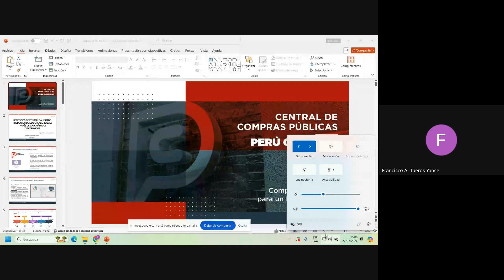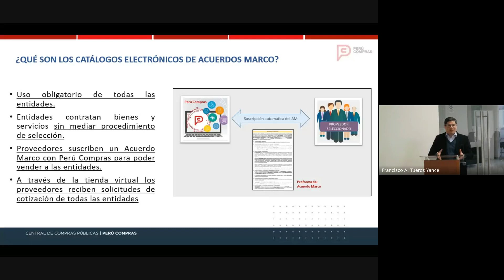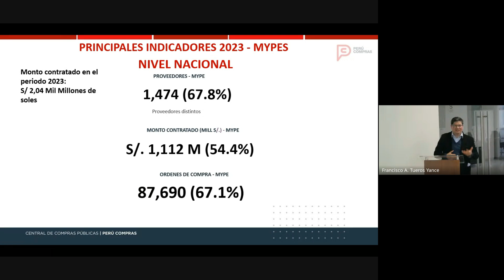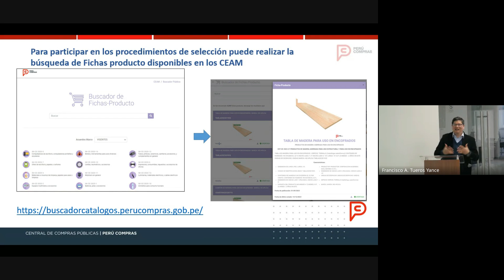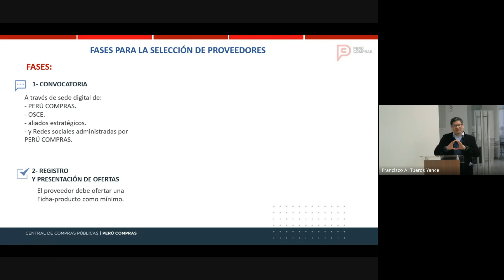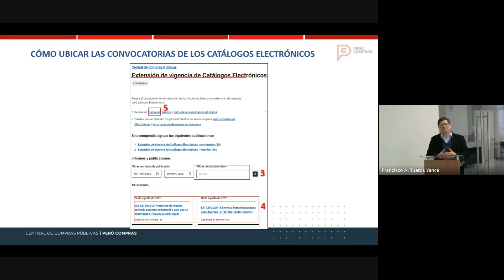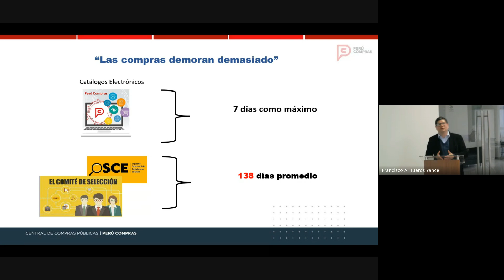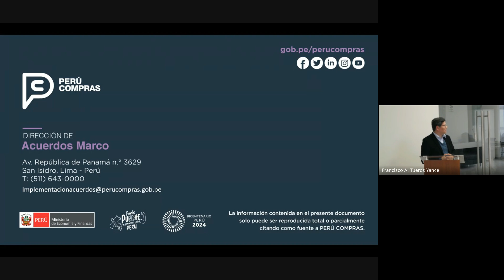Taller Beneficios de venderle al Estado productos de madera a través de los Catálogos Electrónicos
Taller_ Beneficios de venderle al Estado productos de madera a través de los Catálogos Electrónicos (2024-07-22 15_04 GMT-5) (1)